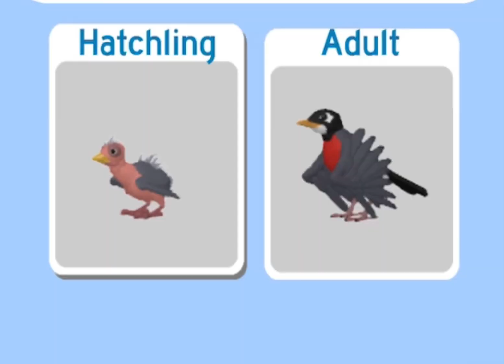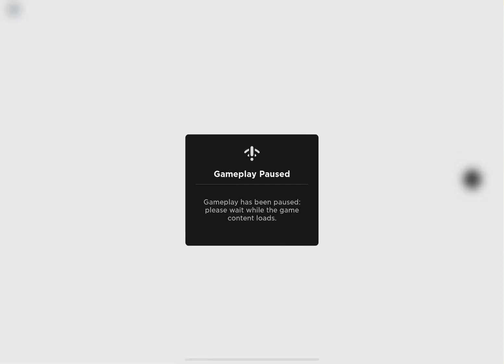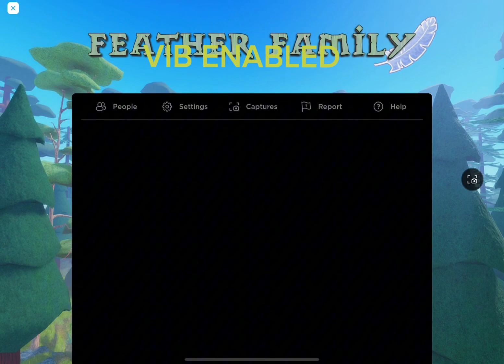NEW MAGPIE BIRD WITH ROBIN REMODEL AND SWALLOW COLOR CHANGE! (CRAZY SERVER UPDATE)